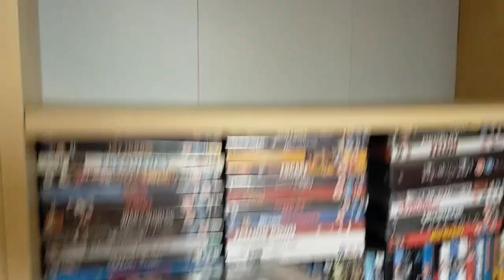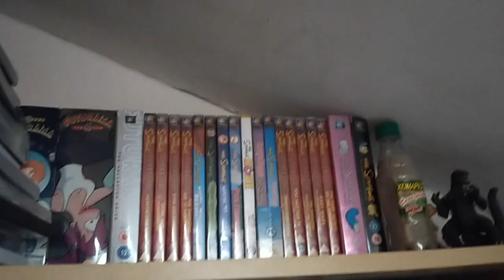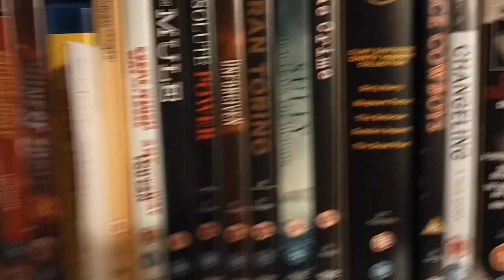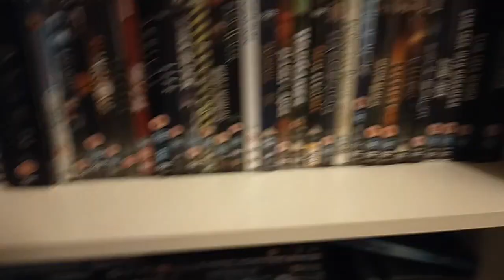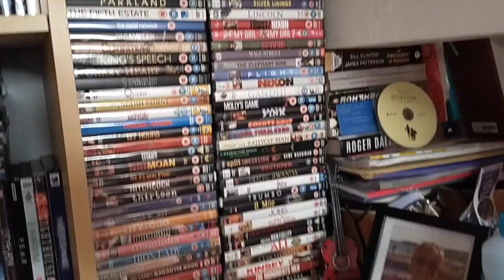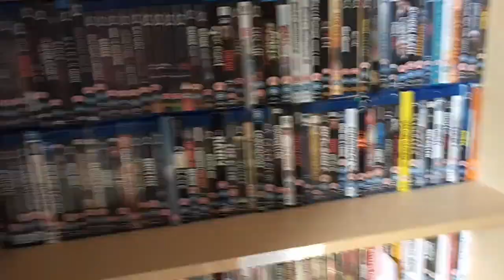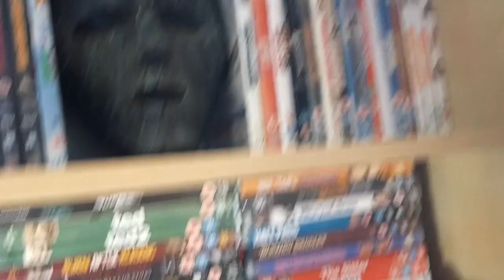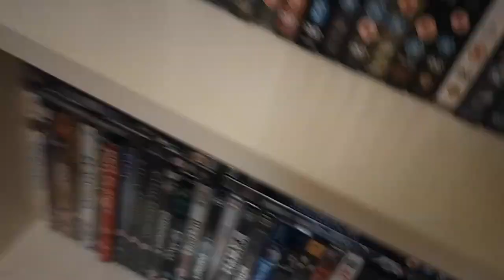JT Organises The DVD & Blu Ray Collection (2020)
Whilst in lockdown (in between going to work) I decided that it was finally time to organise my DVD & Blu Ray Collection.

I moved into my house 3 years ago and at the time my personal life was quite traumatic. As a result the Movie collection (as well as many other tasks) never got sorted.

I (with some encouragement from Laura) took the plunge to organise the 3000+ collection.

Thanks if you watch.

James (JT)